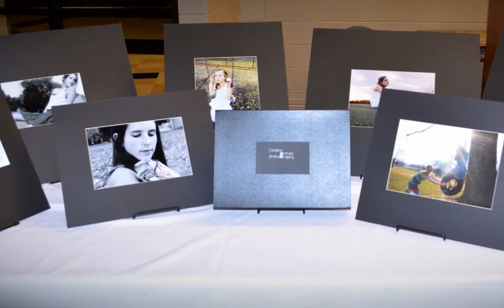Writers Cafe 2014 slideshow video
Faculty dressed as favorite authors and book characters to promote the Writers Cafe.  View photos of student authors at the Writers Cafe as well as student photography displayed at the event.